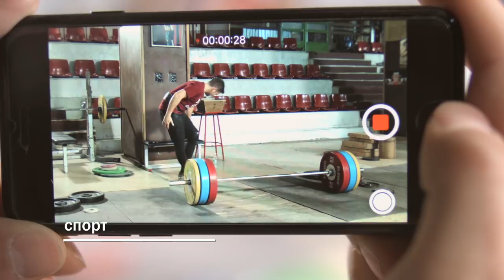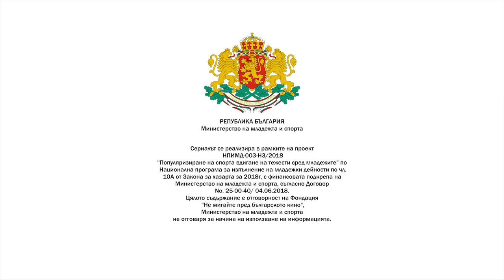При Щангистите | Спортен Сериал | от 18-ти септември | Официален Трейлър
„При щангистите“ е историята на двама щангисти и техните приятели – петима напълно различни по своите характери млади хора. Всеки от тях следва личните си цели. Събира ги залата за вдигане на тежести, заедно с вичките им амбиции за успех, отношенията по между им и изненадващи обрати.
ЖАНР:  Комедия, Романтичен, Младежки, Спортен

Първият сезон  с краткия формат на „При щангистите“ стартира онлайн през септември в sportal.bg, noblink.bg, YouTube и vbox7

В ролите:
Алек Алексиев
Георги Гоцин
Славена Зайкова
Рада Кайрякова
Христо Стефанов - Ицака
със специалното участие на Здравко Стоичков – европейски и световен шампион по вдигане на тежести и дългогодишен национален състезател

Режисьор: Ники Стоичков
Сценарий: Яна Титова, Лора Кадурина, Ники Стоичков и Дамян Палийски
Оператор: Георги Челебиев

Продуцент е NO BLINK studio с подкрепата на Brod Film, Slice и WonderSwamp.

Проектът е реализиран с финансовата подкрепа на Минитерството на младежта и спорта.

Партньори:
Тranscard
Еnhancv
НБУ
NuBoyana Film Studios
Nike
Eleko
Оpel
ARS Digital
О’ Скара
Джовани
5L Speakeasy Bar
Shagre